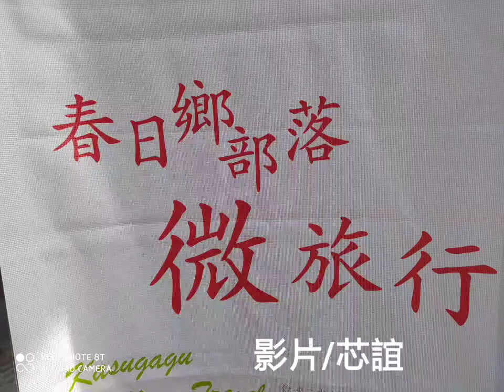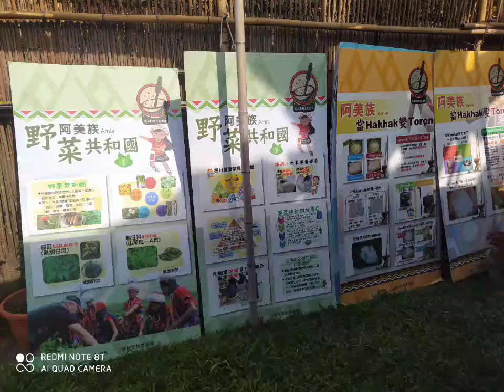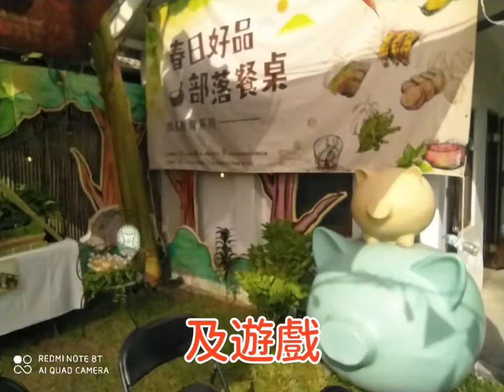春日鄉部落微旅行